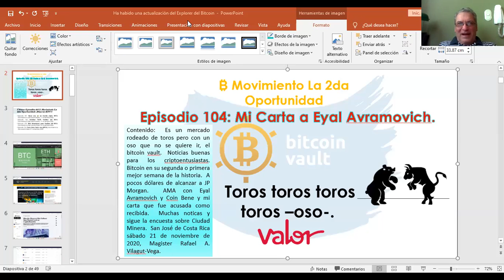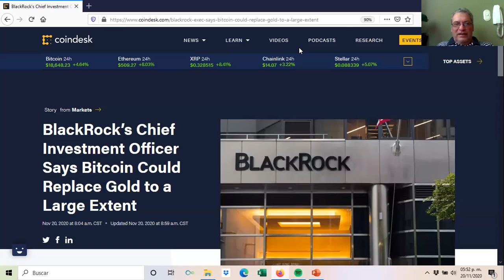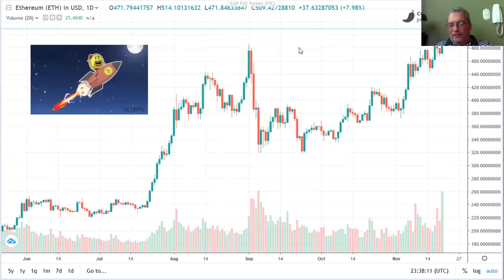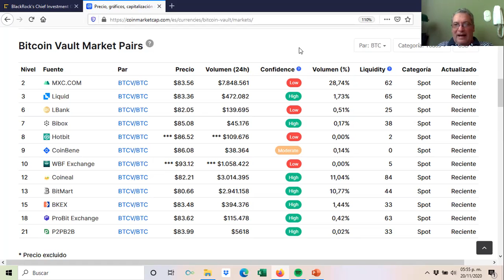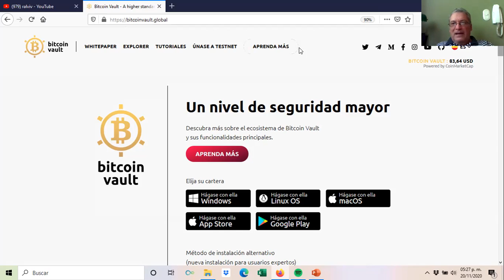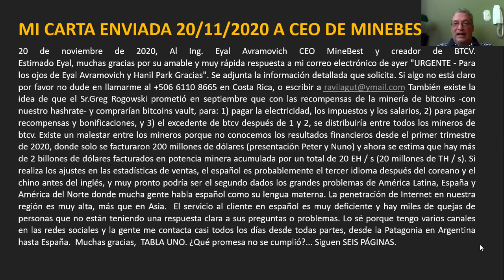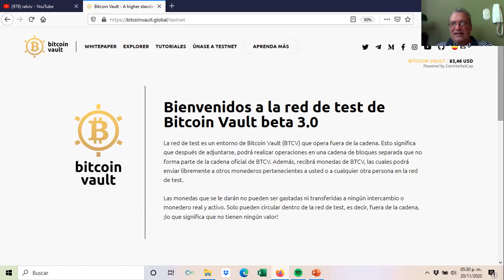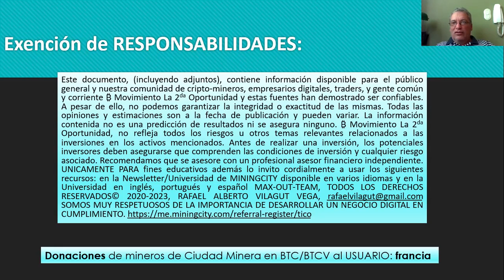Encuestas: BTCV🐻📉🐻vs. BITCOINS 🐂🚀🐂📈🐂🚀🐂. Bitcoin a muy pocos dólares de alcanzar a JP Morgan CHase.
Episodio 104.  BTCV🐻📉🐻vs. BITCOINS 🐂🚀🐂📈🐂🚀🐂.  Enlace del vídeo 27,7 MB y 30:27 de duración. Es un mercado rodeado de toros, toros, toros, pero con un oso que no se quiere ir, el bitcoin vault BTCV.  Noticias buenas para los cripto-entusiastas.  Bitcoin en su segunda o primera mejor semana de la historia.  A pocos dólares de alcanzar a JP Morgan, pasó a Master Card. NVIDIA, Procter&Gamble pisando los talones a JPMorgan.  AMA (Pregunta lo que quieras) con Eyal Avramovich CO MineBest y Coin Bene y mi carta que fue acusada como recibida.  Muchas noticas y sigue la encuesta sobre Ciudad Minera.  San José de Costa Rica sábado 21 de noviembre de 2020, Magister Rafael A. Vilagut-Vega, celular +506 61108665 Costa Rica.